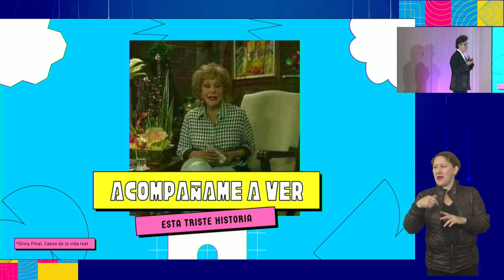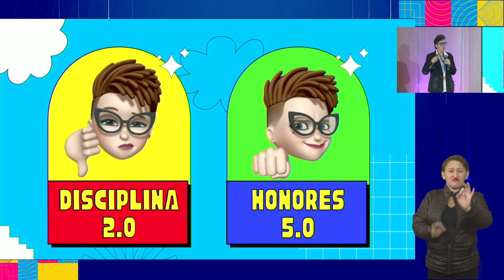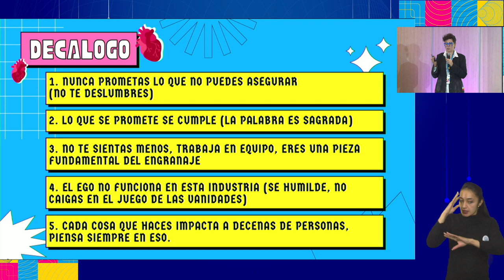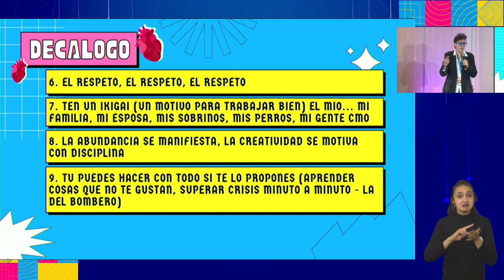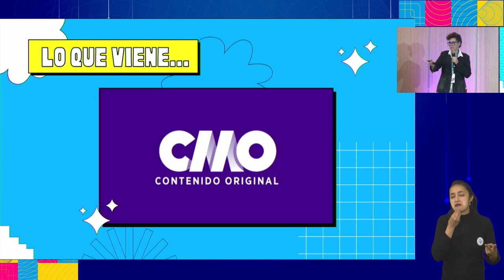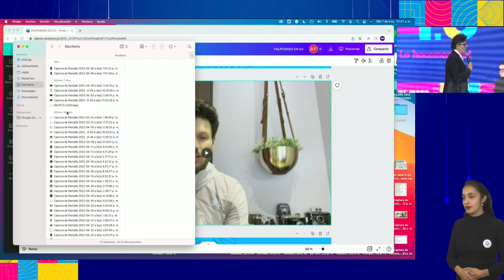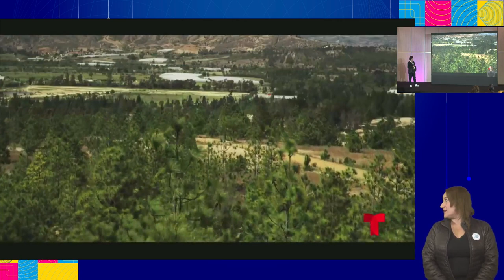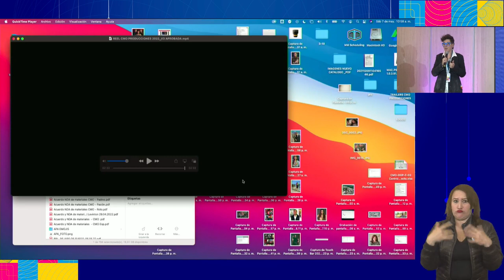Conferencia: Palpitando en 4.0 | Colombia 4.0 | Bogotá